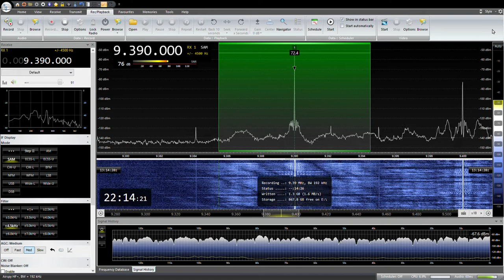9390KHz Radio Thailand Japanese 2022 /10/ 08 22:00JST